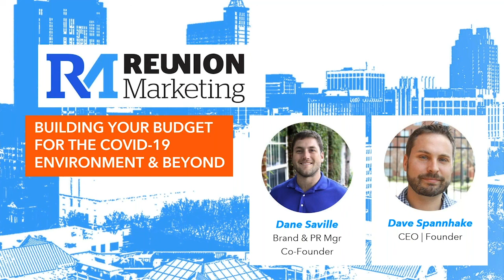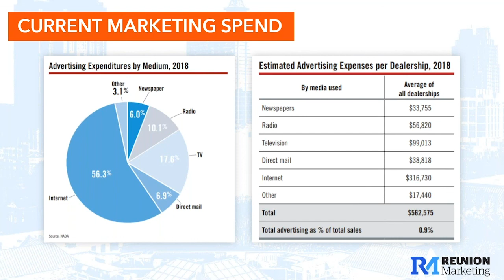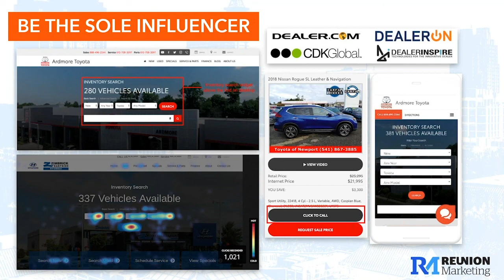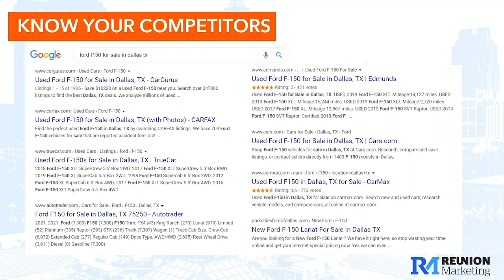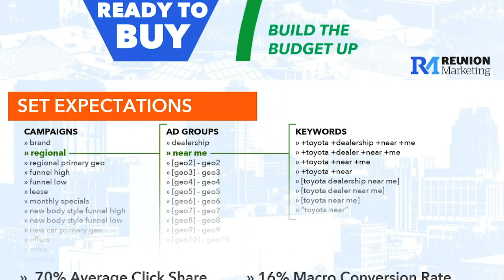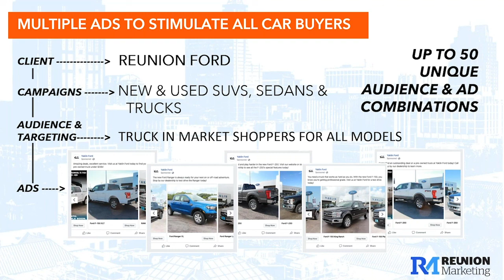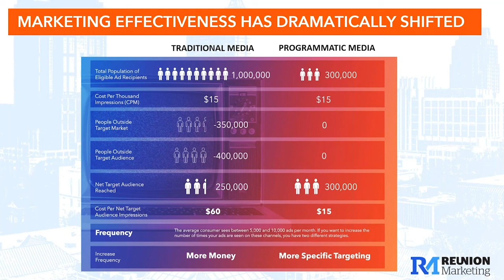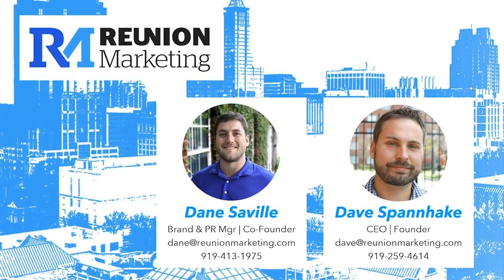Build Your Dealership's Budget for COVID 19 and Beyond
Discover how to properly allocate your digital marketing investment, including the tactics, strategies, and expectations that come with it.

Join Dane Saville and Dave Spannhake of Reunion Marketing as they lay out a roadmap for optimizing your dealership's presence by first leveraging intent channels -- website, SEO, PPC -- and building out to stimulus channels -- programmatic media, including Facebook and its syndicated network.

Key Takeaways:
1. Gain perspective on sales, shopping, and search trends during a time of crisis.
2. Learn how to break down a budget across digital channels, including website, SEO, PPC, and social media.
3. Learn applicable strategies for SEO, PPC, and programmatic media that are effective and cost-efficient.